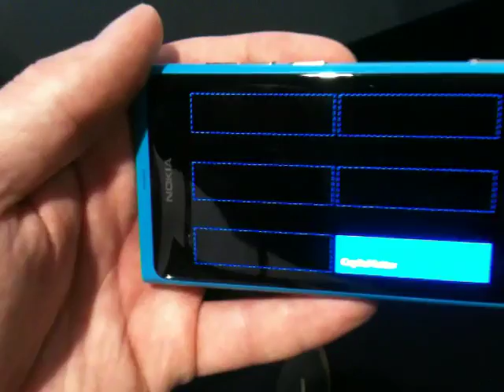Imagine Cup 2012 - polskie rozwiązanie dla niewidzących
Jednoosobowy zespół The Stack przygotował aplikację ZZ Braille Reader. Umożliwia ona odczytywanie plików tekstowych osobom niewidzącym, ponieważ wyświetla tekst w postaci alfabetu Braille'a